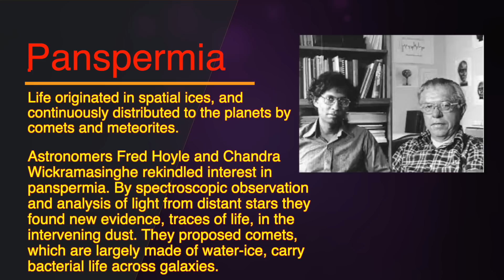Sabine Hossenfelder: Finding Aliens Would Change Physics!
What would the discovery of extraterrestrial life do for humanity and for Physics? Is searching for ETI a 'faith-based initiative'? How did life arise on earth - was it through panspermia?